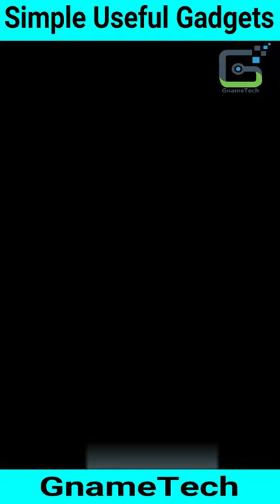Small Round Hair Brush I GnameTech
This channel is for give some new ideas and share about Inspirations.

Small Round Hair Brush

If you buy something from this link then it'll help me to earn some commission.
✔️ Mosquito Net
✔️ Patient Chair
✔️ Steamer Basket
✔️ Water dispenser
✔️ Home Bed
✔️ Sandal Rack
✔️ Washing Hanger
✔️ washing machine foot pads
✔️ Tissue Box
✔️ Electronics Gadgets
✔️ Home Cleaner Tools
✔️ Air Conditioner Deflector
✔️ Wall mount Hanger
✔️ Home HangerRack
✔️ Plastic pocket hanger
✔️ Hanger Holder
✔️ Dish Drying Rack
✔️ Holder Fridge Freezer Storage Box
✔️ Bathroom corner shelf
✔️ Home Flower Shelf
✔️ hangers rack stand
✔️ Noodle Maker
✔️ Meat Tenderizer Tool
✔️ Wireless Charger LED
✔️ Travel Hangers
✔️ Faucet Mount Filters
✔️ Portable LED Table Lamp
✔️ Floor Scrub Brush
✔️ Corn Stripper